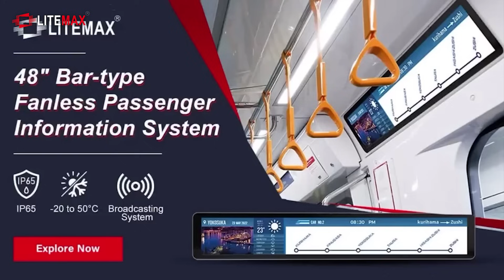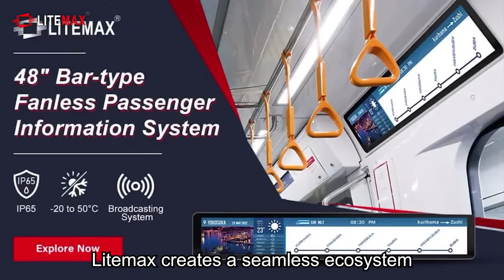Litemax Smart Displays | Real-Time Passenger Information for Urban Transport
Litemax delivers EN 50155-certified stretched panel PCs designed for real-time, reliable passenger information in trains, buses, and transit hubs.
✔️ Remote content updates, reducing manual costs
✔️ High-brightness displays, clear in any environment
✔️ Smarter communication, improved safety & satisfaction

Litemax—bridging every journey with clarity and innovation.